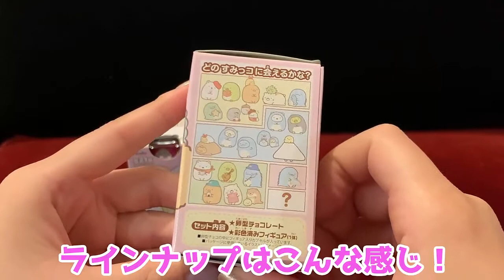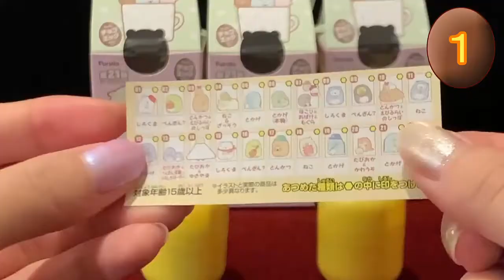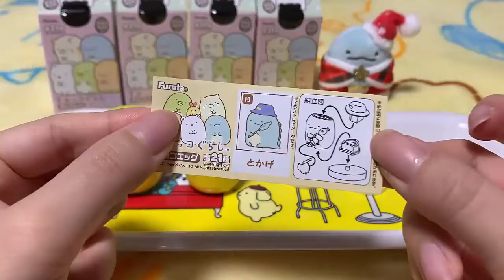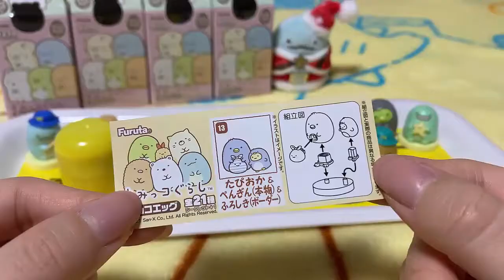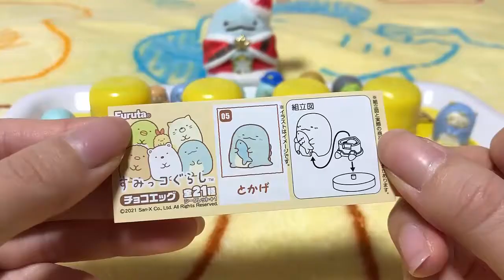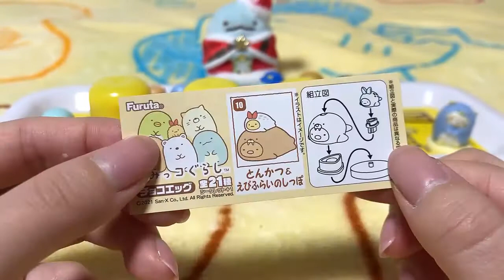【すみっコぐらし】とチョコエッグ初のコラボ!!買いに買い足し合計17個開封した結果は…!?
今回はすみっコぐらし×チョコエッグの開封動画です！☺︎
買いに買い足して合計17個になっちゃいました...笑

コンビニにまだ置いてあるところもあるので、是非皆さんも見つけたら手に取ってみてください！とても可愛いです！

10分越えの長尺ですが、最後まで見届けてやってください...!

●BGM
DOVA-SYNDROME